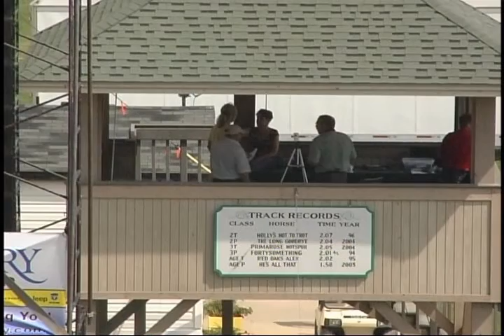Walworth Race#6 09052015 (T-NW10K LT/1PM in 2015)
1 MILE TROT RACE 6 PURSE $2,500
BORN TO RACE TOUR Non-Winner`s of $10,000 Lifetime A.E. NW 1 Pari-Mutuel Race in 2015
TIME - 32.3 1:04.0 1:36.2 2:07.2 Track - GD Temp - 82° OFF TIME: 1:15 pm
1 HONEY'S YANKEE 1 1 2:072 NB DCarey
2 JOE MAR DEAN 2 2 NB BGald
3 NEW ACHIEVER 3 3 NB OBronkhorst